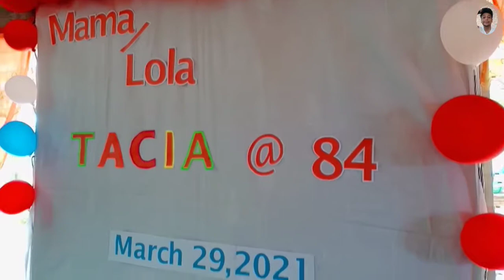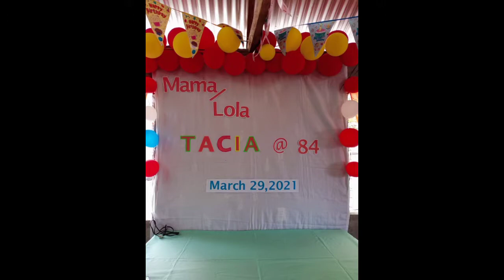Lola Tacia's 84th Birthday | Part 2